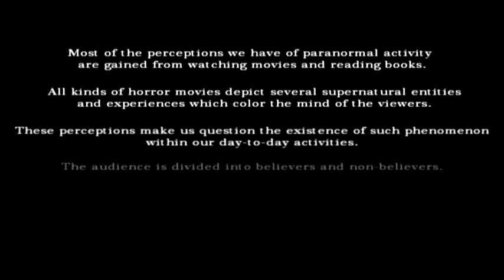Pas normal activity trailer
La bande-annonce de pas normal activity